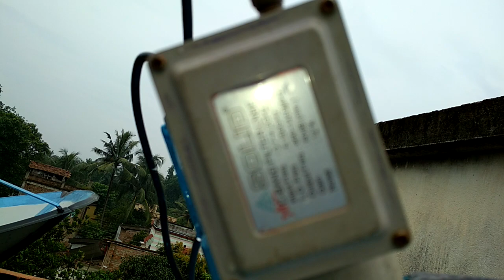Multilnb Intelsat20 /intelsat 17 6fit dish pe